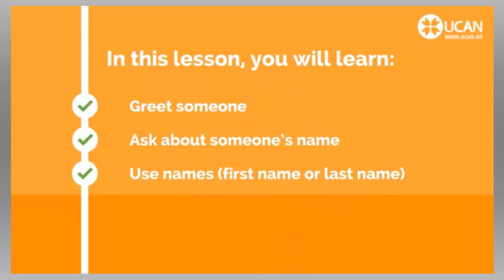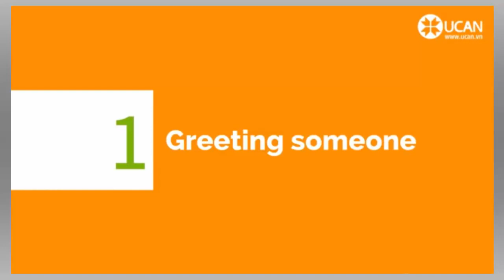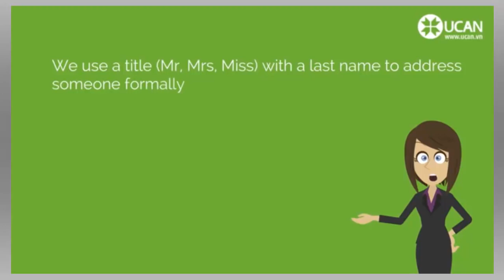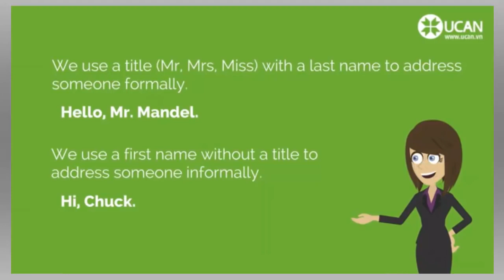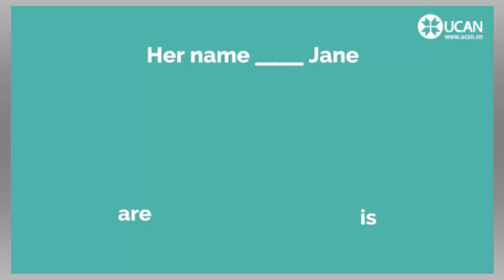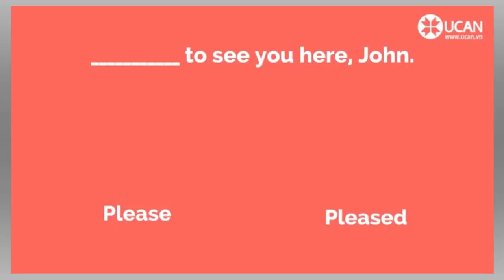What is your name?-Learning English Conversations - Daily Conversations for Beginner